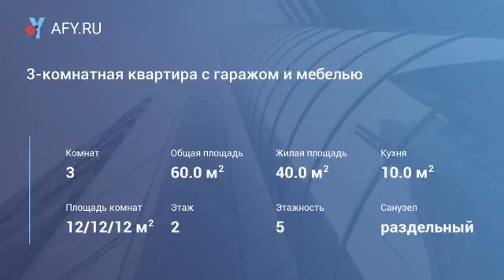3-комнатная квартира с гаражом и мебелью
Цена: 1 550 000 Руб.
Продаю 3-комнатную квартиру, ул. Ленина, р-н рынка, 2/5 кирпичного дома, 60 кв.м, 3 комнаты, кухня, с/у разд, окна пластик, балкон застеклен, ремонт, остается мебель, в подарок Гараж. В шаговой доступности остановка, рынок, магазины, школа, дет.сад.